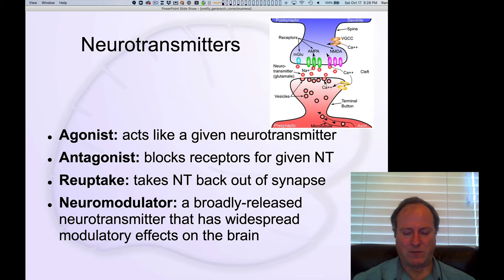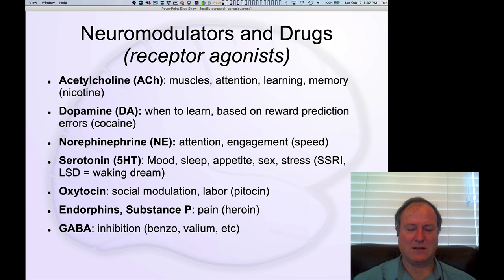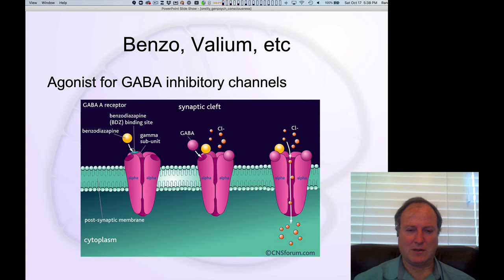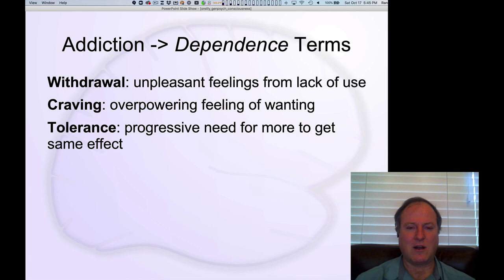GenPsych Course 2020, Consciousness... 5: Drugs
Lecture 5 of 6 for Chapter 3: Consciousness, Drugs, Sleep & Dreams

How drugs tap into endogenous neurotransmitter pathways, with an overview of the major categories of drugs and how they affect the brain.